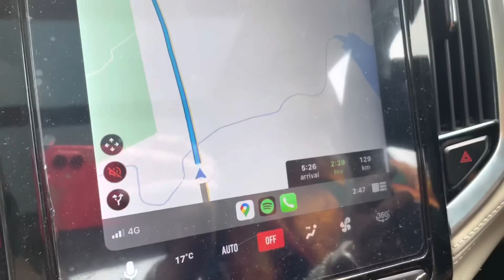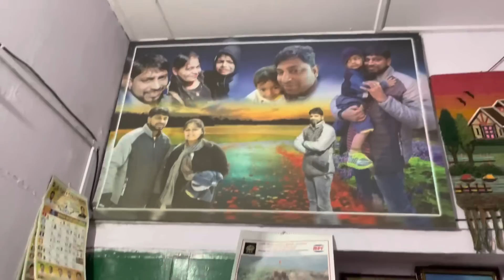Trimbhakeshwar To Mumbai (Kalyan)